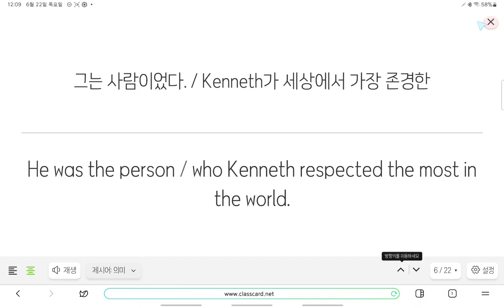Up영어 2023 06 21 중2 구미중 도송중 미래엔 4과 본문 2